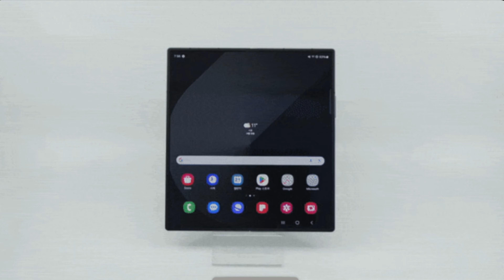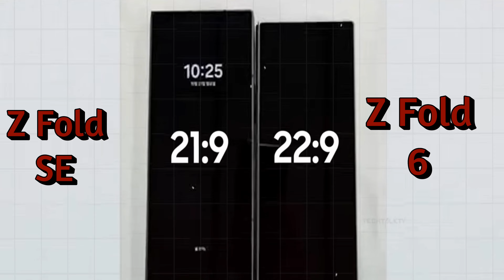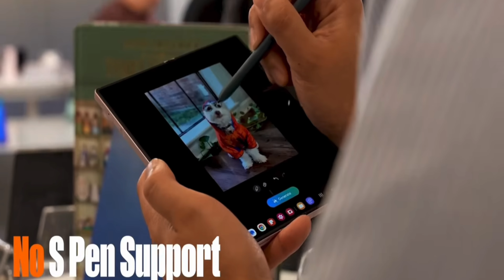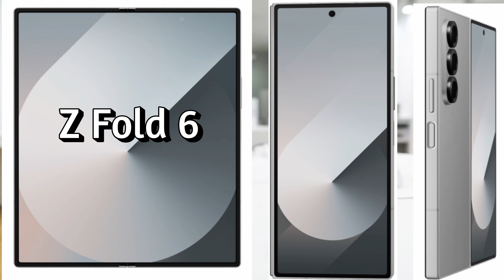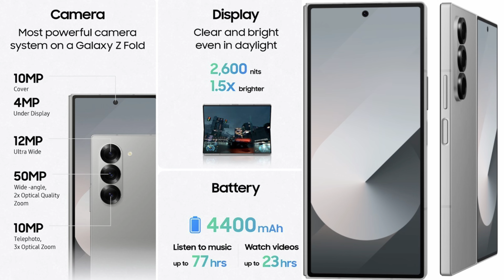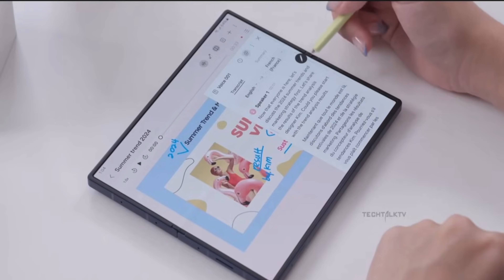😇Samsung Galaxy Z Fold Special Edition Specification and Special Edition Vs Samsung Z Fold 6🔥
In this video, Samsung revealed latest mobile phone galaxy Z fold Special edition specification and price. We compared both z fold special edition and z fold 6. SE released in south Korea and China not released in western market.
increased screen size, camera quality 16gb RAM and 512 GB internal Storage. Connectivity wifi 7 given. Used same material aluminium and hardware components.

Iphone SE:    • 🙏First Look Apple iPhone SE 4! confir...

Realme P1 Speed:    • 📱🤭 Mass Entry Brand new Realme P1 Spe...
sony bravia 9:    • 😳🔥Mini Home Cinema Theatre 85 Inches ...

Top 10 Mobiles:    • 💪🏽💥Top 10 5G Smartphones📲 between ₹20...

Top 9 Mobiles:    • 🔝💥 Top 9 Best 8GB RAM 256GB Smartphon...

Washing Machine:    • 😳🤭BigBillion Offer washing Machine Un...

Crackers:    • 🧨🎇Cheap rate Jeyaraj Crackers cracker...

Single door refrigerator:    • 💪🏽🔥 Top 11 5Star Refrigerators Crazy ...

40,43,50 Inches TV:    • 🔥 😳 Exclusive Deals 40, 43, 50 Inches...

32 Inches Tv:    • 🥁🔥 Top 7 Smart 32 inches Tv offers | ...

Vivo V40 Pro Review:    • ❌ Don't Buy Vivo V40 Pro Without Watc...

Dhimbam Forest:    • 🚘 Dhimbam Gaint Road 27 Hairpin Bends...

Mutton Briyani:    • 🍖 🔥Milad-un-Nabi Special Dindigul Ser...

Vivo V40 Pro Unboxing:    • 🔥😎Beast 50 MP Zeiss Camera Vivo V40 P...
Fish Curry:    • Kaveri River Fresh Paarai FISH 🐟 | Ma...

Iphone 16 & Iphone 16 Plus:    • 🔥Brand new AI iphone 16 & 16 Plus spe...

Skoda Monte carlo:    • Brand new Sporty SKODA SLAVIA MONTE C...

Corn Paniyaram:    • 😋 🌽CORN Paniyaram | Chola PANIYARAM H...

Iphone 16 & Iphone 16 Plus leaks:    • $799 & $899 iPhone 16 and 16 Plus FIN...

Mushroom Briyani:    • 😋One Whistle Cooker Mushroom Biryani ...

Car Wash:    • Just 1 bucket water Easy car wash  Ju...

watch my videos and support me..